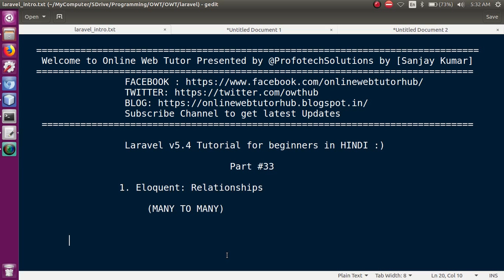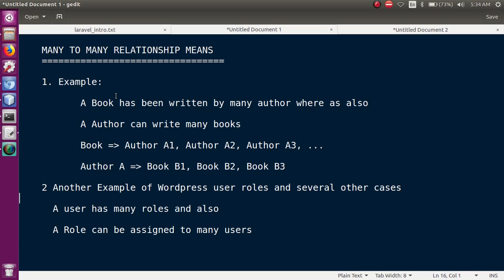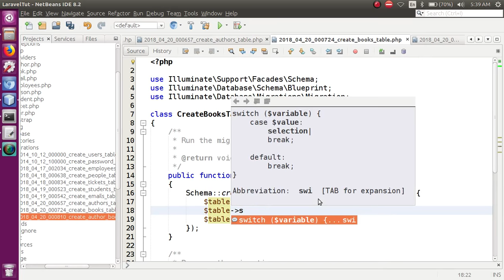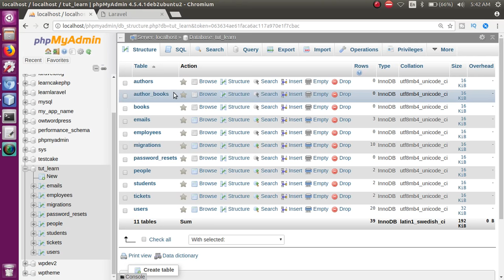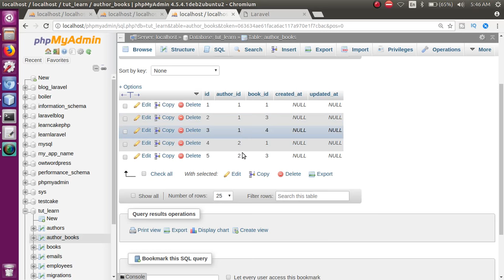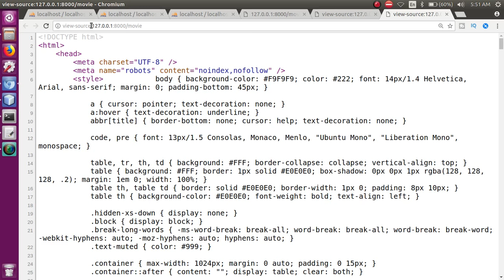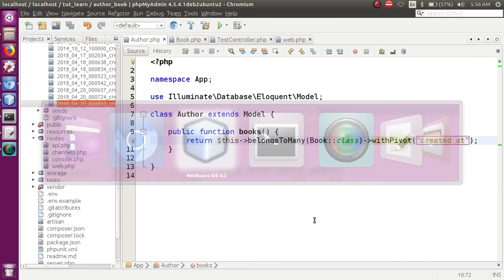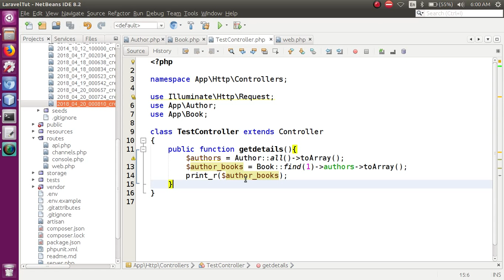Laravel v5.4 Tutorial for beginners in hindi (Part#33) Eloquent Relationships: MANY TO MANY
eloquent Relationships: MANY TO MANY

Installation Guide,
1.

   2. Type composer in terminal or command prompt to check whether or not composer successfully installed or not.

   3. Next We have to install laravel
   Command will be used: composer create-project --prefer-dist laravel/laravel blog "5.4.*"

   4. To Check successfully installation need to type: php artisan in command window

   5. To start local serve type: php artisan serve and hit enter
SOCIAL :

Also you can learn Wordpress Custom

laravel tutorial for beginners step by step on windows in hindi
laravel 5.5 tutorial in hindi,
learn laravel in hindi,
learn laravel framework step by step in hindi,
learn laravel from scratch,
online web tutor,
profotech solutions,